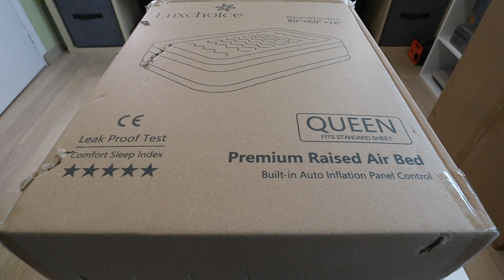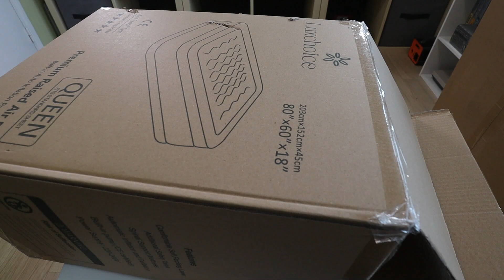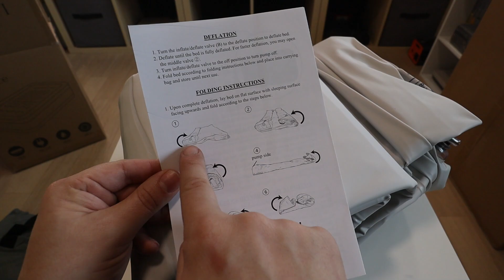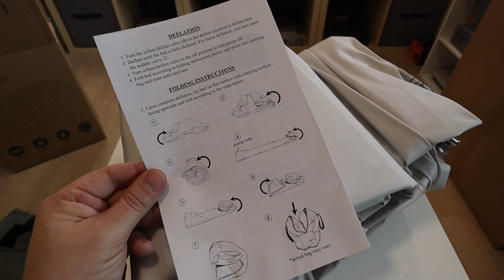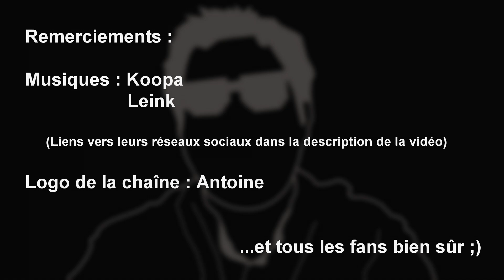Matelas auto gonflable Luxchoice : une vidéo remplissage (d'air)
Un matelas d'appoint gonflable qui ne prend pas de place une fois replié, mais qui est presque comme un vrai lit une fois gonflé. C'est parti pour le ZZzzZZzz.